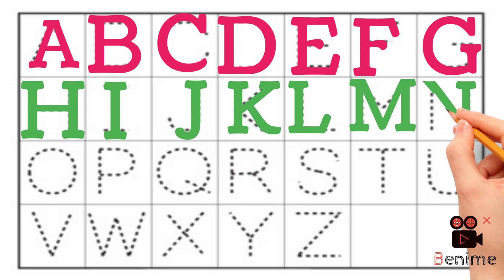A to Z kids learn || A for apple B for ball || kids rhymes|| alphabets || English varnmala#alphabet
abc phonics song l
education song
songs
songs for children
abc rhyme
abcd songs
the abc song
phonics song
phonics songs
kids education
children's song
abc nursery rhyme
learn abc
alphabet
abc song
baby songs
abc alphabet
sing-along songs
cartoon kids songs
alphabet song
learn phonics